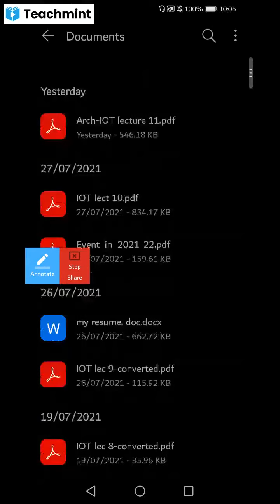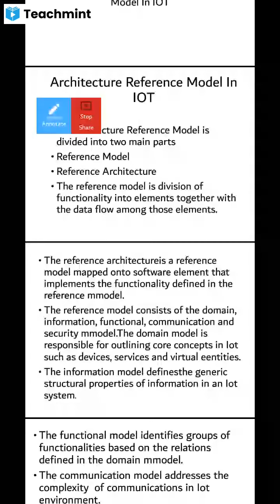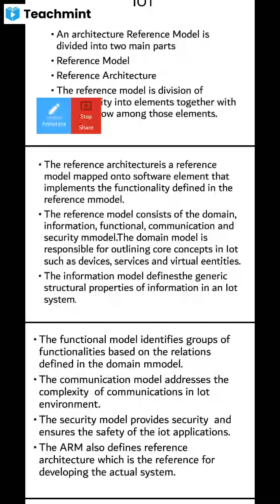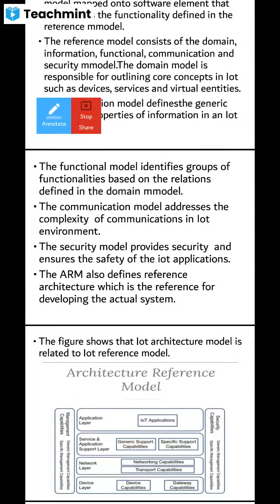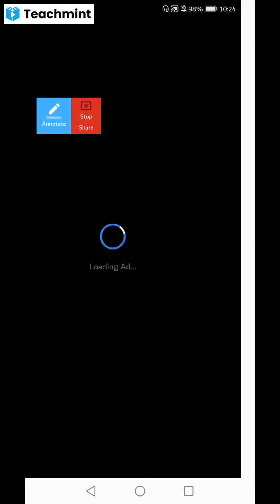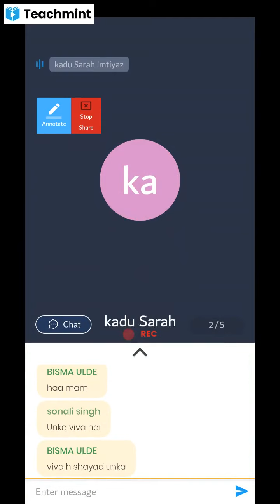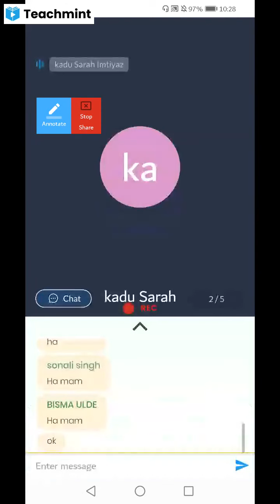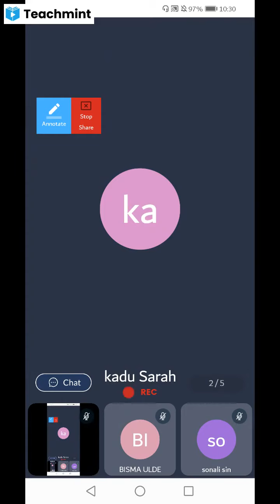Architecting of IOT lec-11 tycs